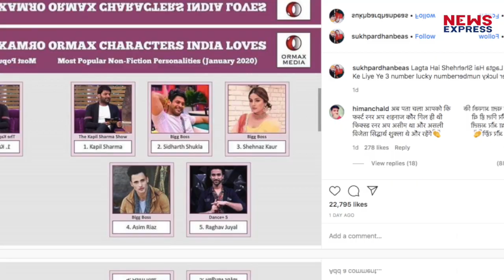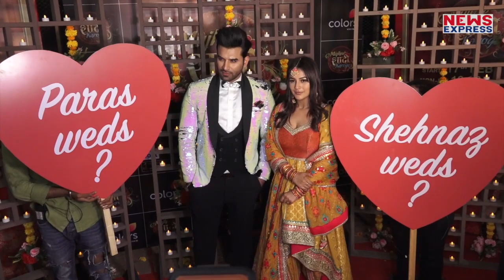Most Popular Personalities की List में किसने बनाई अपनी जगह, देखिए ये रिपोर्ट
पिछले महीने यानी january में कौन से स्टार को सबसे ज्यादा पंसद किया गया उसके बारे में आज हम आपको बताएंगे. देखिए जरा कौन है आगे कौन है पीछे .